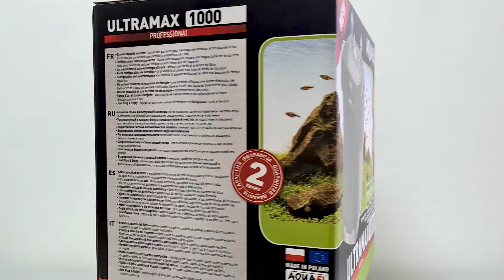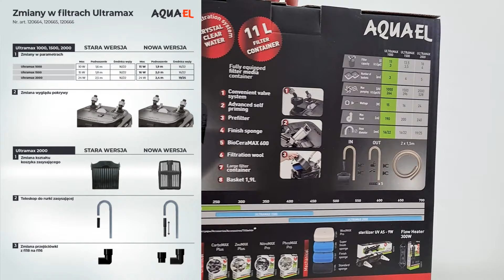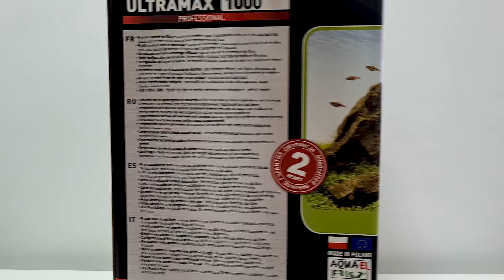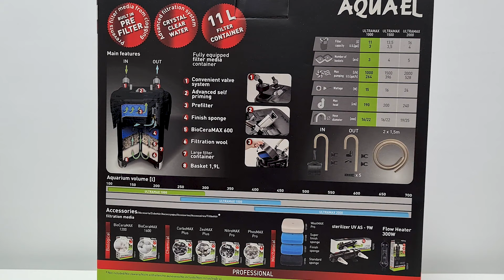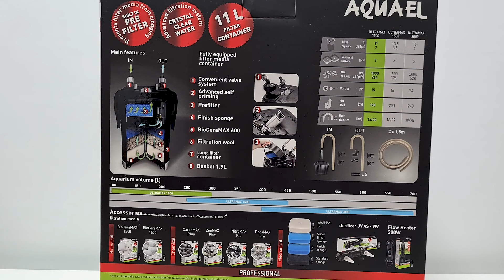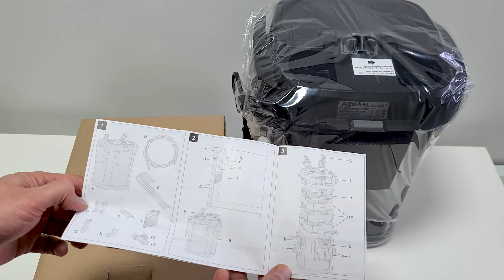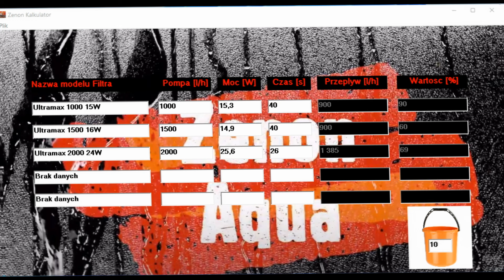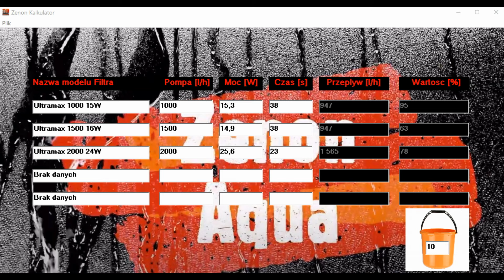Aquael Ultramax v3 1000 1500 2000 - Filtry Kubełkowe Unboxing & Test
Dzisiaj długo oczekiwany film :)
____Rozwiń Opis_______Zobacz filtry w sklepie:
Aquael Ultramax 1000